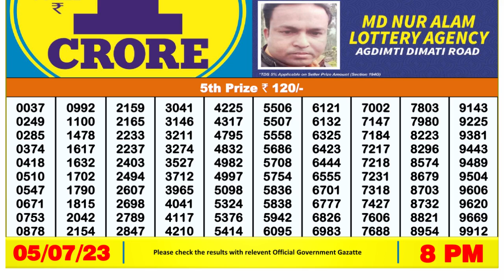🔴Dear Lottery Sambad Live 8pm today 05.07.23 Nagaland State Lottery Result